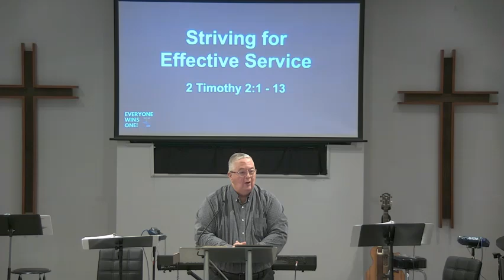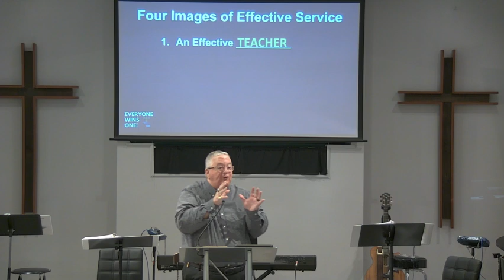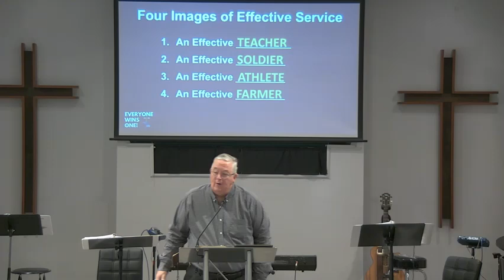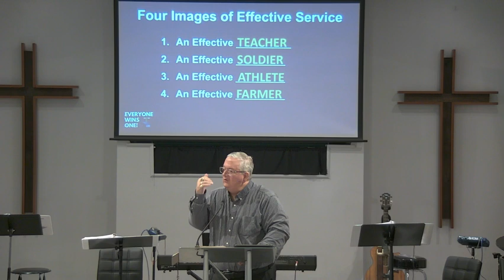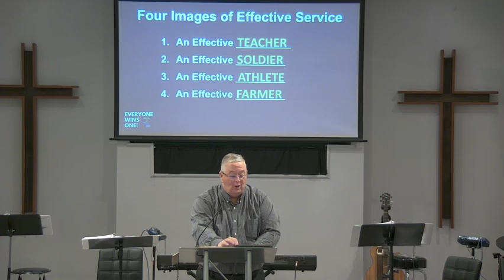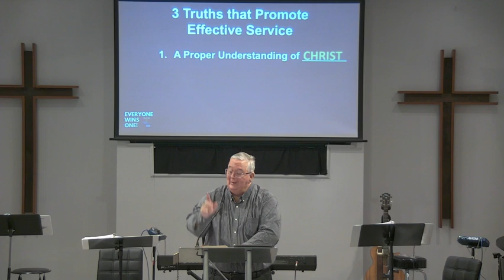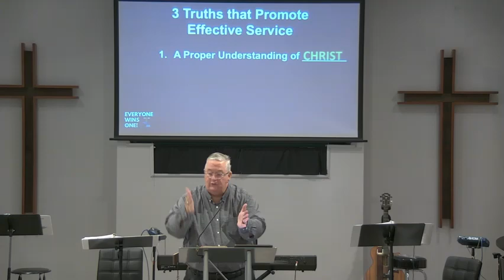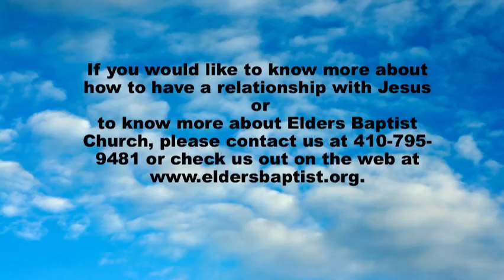The Striving for Effective Service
Pastor Jim shares what it takes to be an effective servant for people who follow Jesus. His text is 2 Timothy 2:1-13.